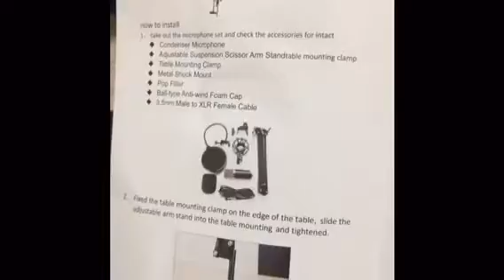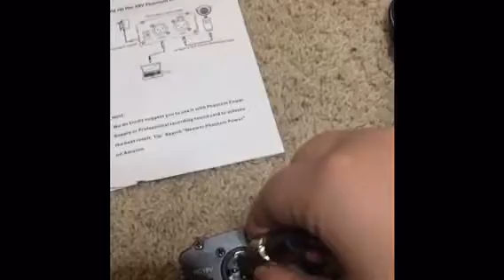My First Microphone!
It's a Video! I got my first microphone! I hope it works well! I’ll make some more videos soon soon showing how to use it...